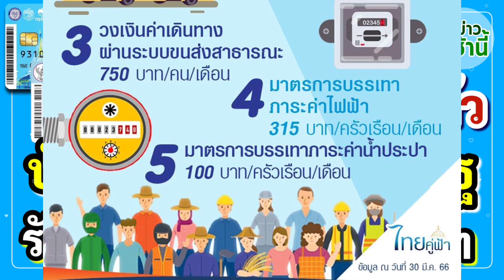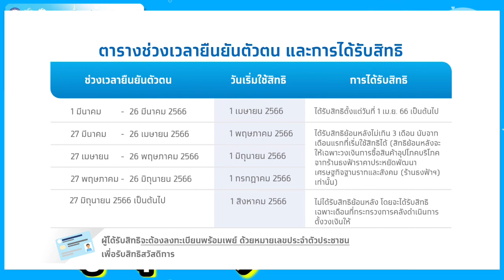1 เมษายน 2566 บัตรสวัสดิการแห่งรัฐ เงินเข้าบัตรแล้ว รับเงินรวม1,565 บาท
1 เมษายน 2566 บัตรสวัสดิการแห่งรัฐ เงินเข้าบัตรแล้ว รับเงินรวม1,565 บาท